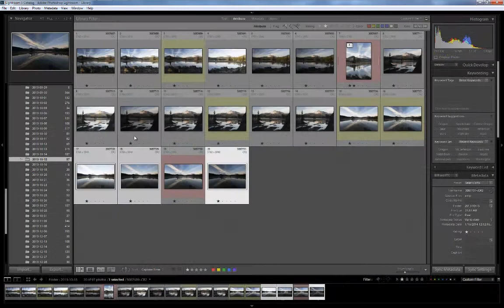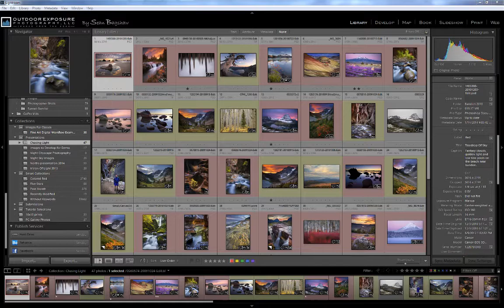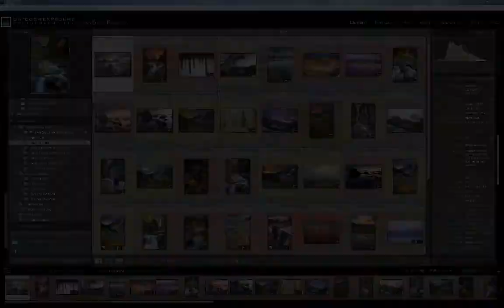Lightroom Essentials Introduction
The tutorials include easy to follow instruction on a wide range of topics including:

Important Lightroom settings
Importing and exporting images
Managing a Lightroom catalog
Working with image collections
Organizing and searching images
Creatively developing images
Producing slide shows
Soft proofing
Creating fine art prints

I produced these tutorials first and foremost to illustrate how Lightroom can be used as a complete image editing application, but they will also be valuable for those who use Lightroom in conjunction with Photoshop or other imaging software. Hopefully the videos provide just the right information for people who are just beginning with Lightroom as well as Photoshop users who want to make better use of Lightroom and those who have experience using Lightroom and want to brush up on their skills.

These videos are appropriate for both PC and Mac users. The videos are based in Adobe Lightroom 5 but much of the instruction is also applicable to earlier versions Lightroom.

The tutorial series includes 25 video tutorials with over five and a half hours of content. Tutorials are delivered via secure web download.